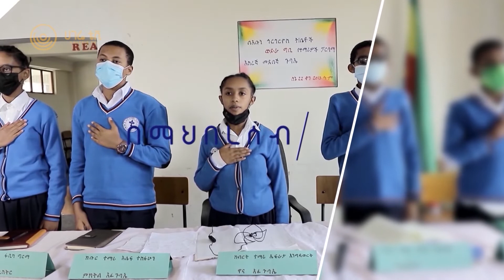ምቹ ቤት | ደራሲ ዳዊት ለማ | ከሮዝ መስቲካ ጋር | ሀገሬ ቴቪ | ምንጊዜም ለኢትዮጵያ!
"ኢትዮጵያዊ አስተሳሰብና ሀገር በቀል ጥበባት ዓባይ ብዙ የሚተነተኑ ሚስጥራት አሉት"፡፡
ከደራሲ ዳዊት ለማ